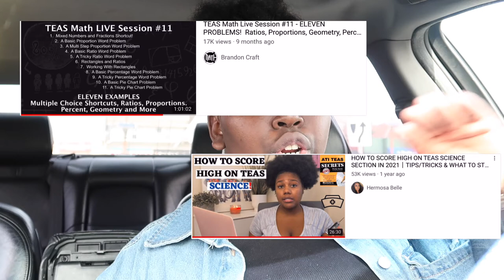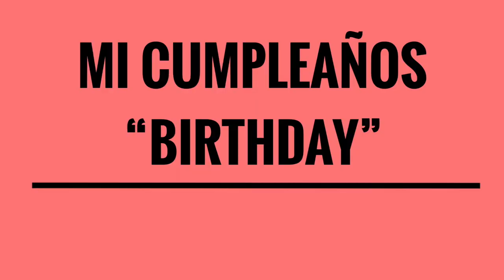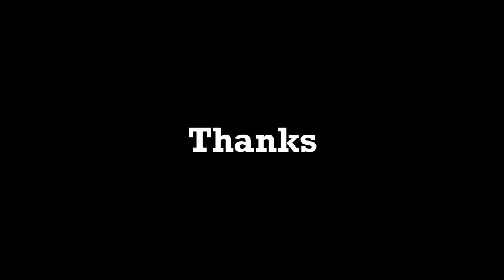Life Update That None Asked For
I Know None Is Asking About My Life But I Thought It Would Be Nice To Give You Guys A Life Update About Where I've Been For The Past 2 1/2 Months.

AGE: 22 (when filmed)
ZODIAC: Pisces
CAMERA USED: Canon G7X Mark ii